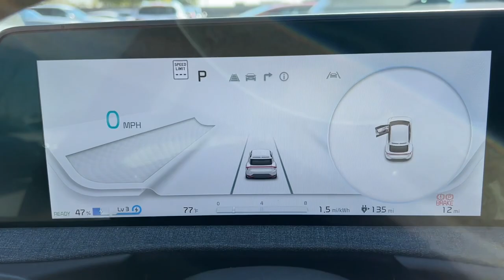2024 Kia EV6 Gilbert, Chandler, Mesa, Queen Creek, San Tan, AZ 241096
Steel Gray New 2024 Kia EV6 Wind available in Gilbert, Arizona at Horne Kia. Servicing the Chandler, Mesa, Queen Creek, San Tan, AZ area.

Horne Kia
1465 E Motorplex Loop